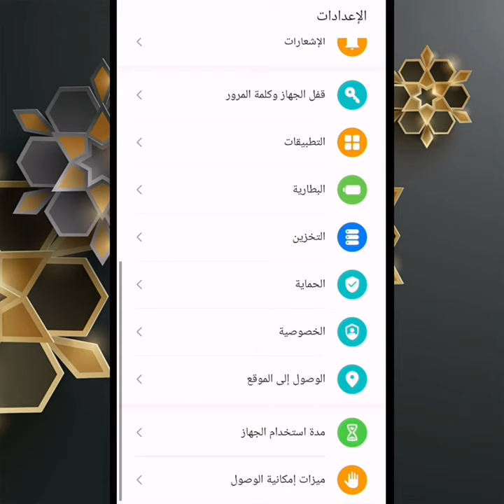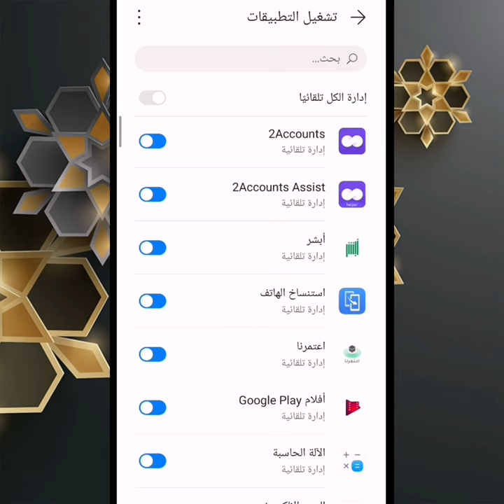مشكلة تاخر الاشعارات في البرامج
تاخر الاشعارات في الواتس
تاخر الاشعارات في ايمو
الرسائل تتاخر
الواتس غير متصل
الايمو غير متصل
اشعار اشعارات
وصول الاشعارات
مشكلة عدم ضهور الاشعارات
عدم ضهور الاشعار
مشكلة عدم وصول الاشعارات
Infromation